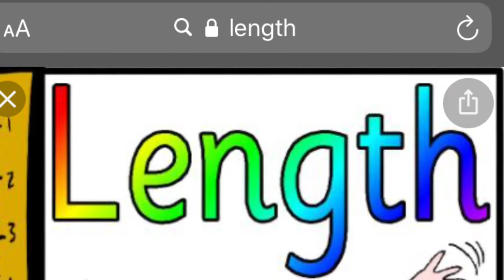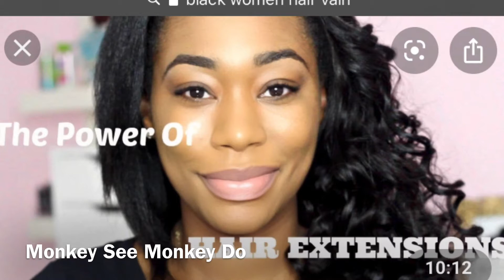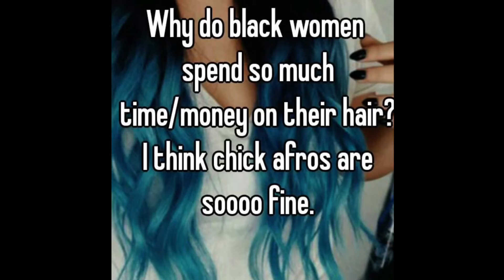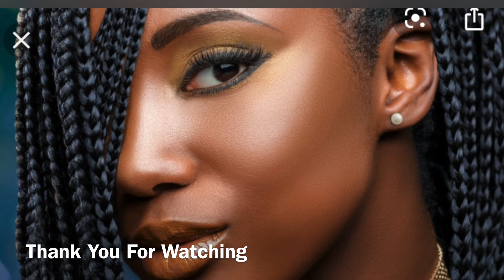Now I’m Natural 👀For Length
Why you should never care about length